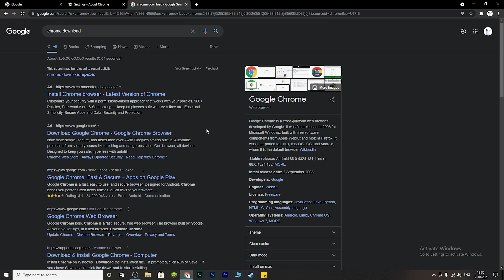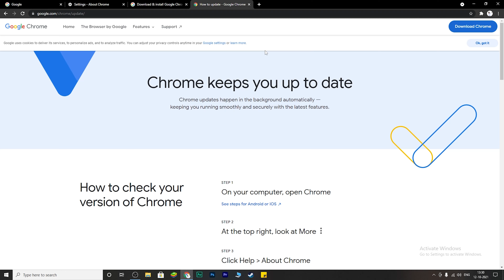How to update google chrome in pc | Hindi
Hey guys in this video i have shown How to update google chrome in pc | How to update google chrome | How to update chrome | Hindi